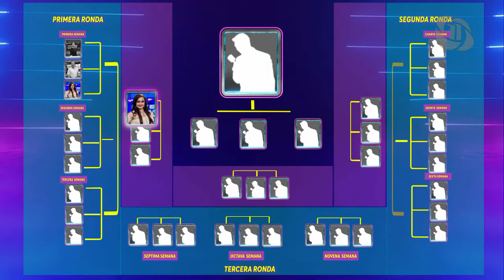HOY ES TU SHOW | Final de la primera semana de clasificación y Quinto día de competencia.